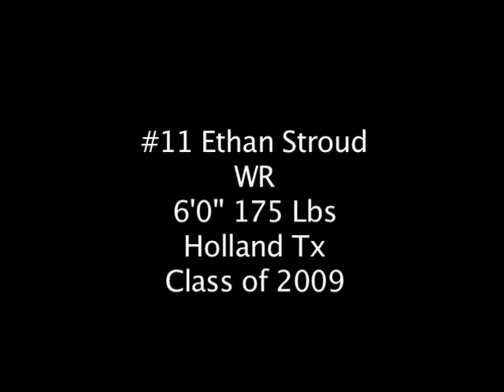The Highlight Film of Ethan Stroud(Class of 2009)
#11 Ethan Stroud -WR- Holland Tx